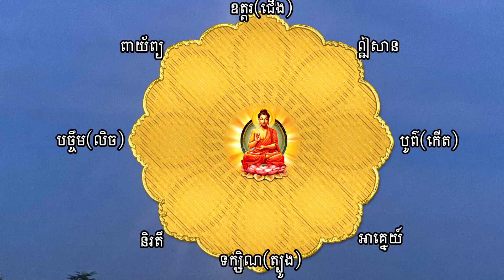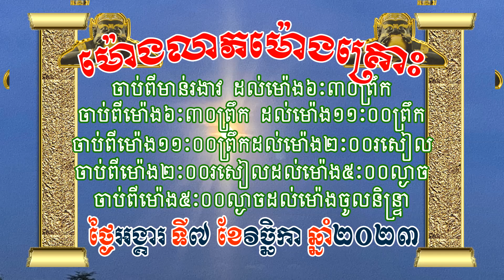ហោរាសាស្រ្តថ្ងៃអង្គារ ទី៧ ខែវិច្ឆិកា ឆ្នាំ២០២៣ | horoscope by 7TVKH, Feng shui, Tuesday/7/11/2023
ហោរាសាស្រ្តថ្ងៃអង្គារ ទី៧ ខែវិច្ឆិកា ឆ្នាំ២០២៣ | Khmer horoscope by 7TVKH, Feng shui, Tuesday/7/11/2023